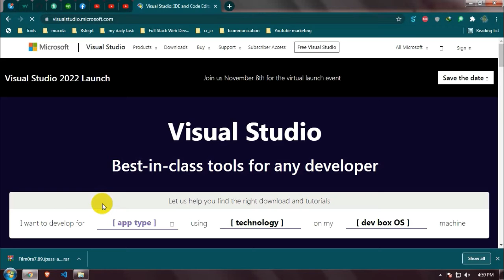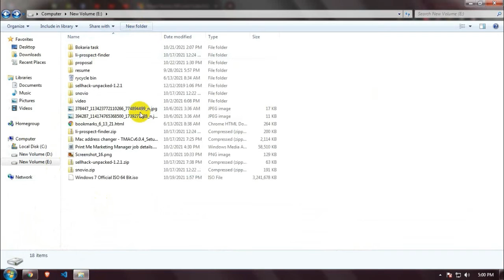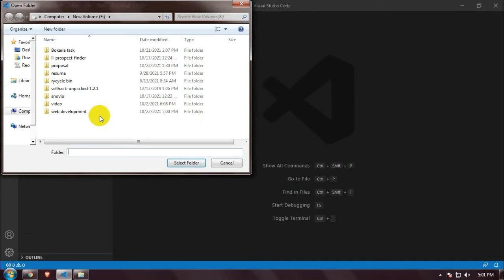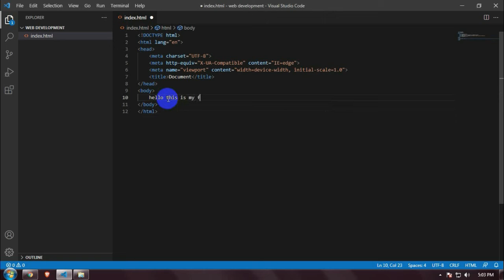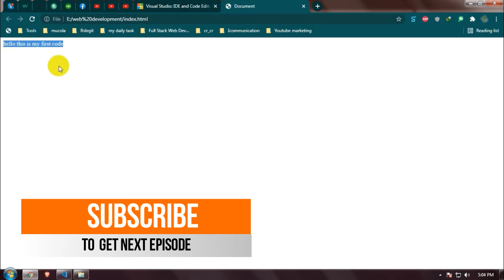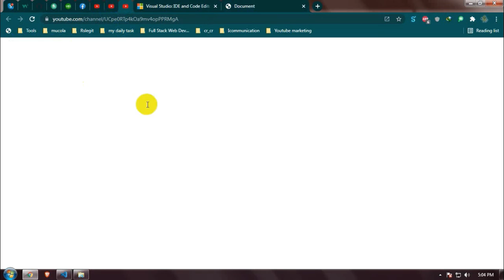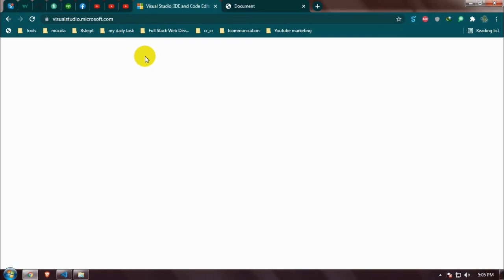Full Stack Development Bangla- Part 1( ফুল স্টাক ডেভেলপমেন্ট)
Full stack development: It refers to the development of both front end(client side) and back end(server side) portions of web application. ... They work on the frontend, backend, database and debugging of web application or websites

☟ You can also watch my previous Important video:-

fiverr bangla tutorial,fiverr tutorial,fiverr hindi tutorial,how to,python tutorial,python for beginners,